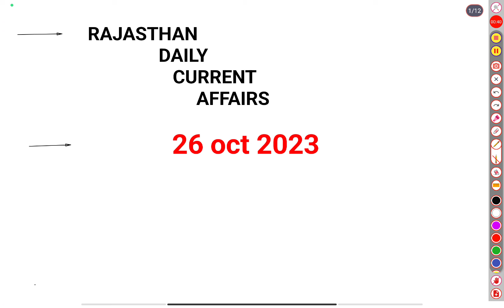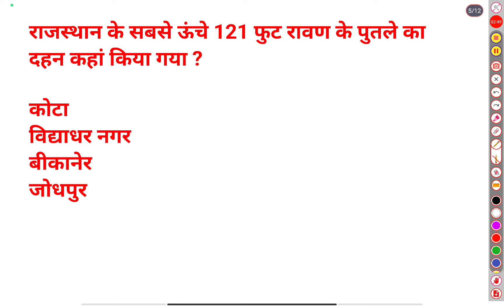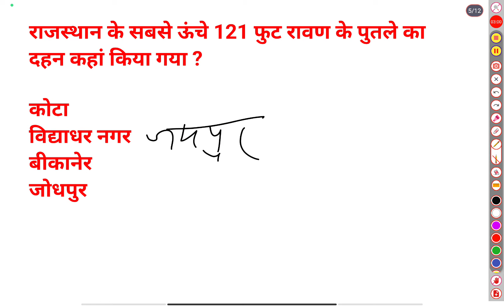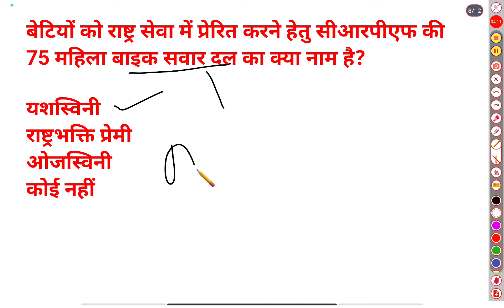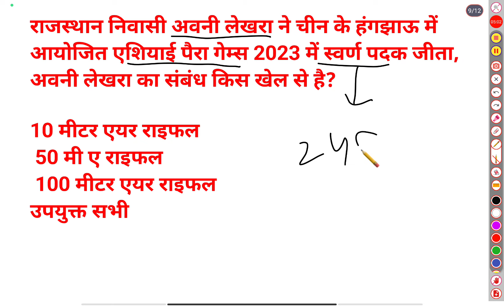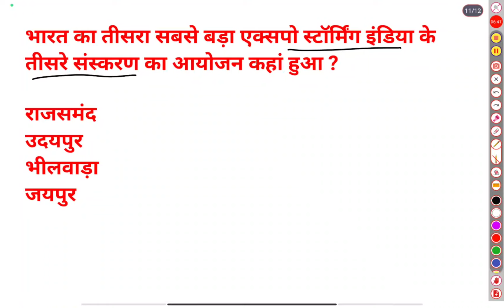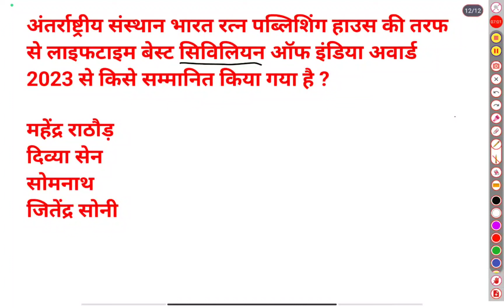Rajasthan Daily current affairs | Current Gk |imp questions Raj current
Rajasthan daily current affairs| raj current gk|राजस्थान के अभियान मिशन 2023✍️
current gk
current gk

rajasthan curr
rajasthan current affairs by
choudhary
rajasthan current
rajasthan current affairs by naa sir

समसमियिकी
समसामयिकी
समसामयिकी 2023
समसामयिकी क्रॉनिकल
समसामयिकी घटना
समसामयिकी घटना 2079
समसामयिकी घटना 2080
राजस्थान समसामयिकी
उत्तराखंड समसामयिकी

राजस्थान समसमियिकी
राजस्थान समसामयिकी उत्क क्लासेज
राजस्थान समसामयिकी
राजस्थान समसामयिकी 2023

imp question of current gk
important gk questions current affairs 2023

important gk questions current affairs 2022

important questions of current affairs for cuet 2023
important topics of current affairs for ssc je
delhi police current affairs important topics